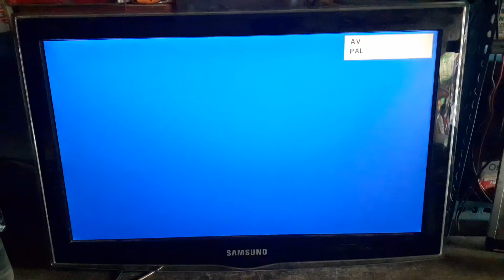how to add your own logo's in L.C.D./L.E.D. T.V. (previews) | Digital electronics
Hi
    friends today I gone a show you about how to add your own logo's in L.C.D./L.E.D. T.V. in hindi

Keep Loving
Keep Supporting